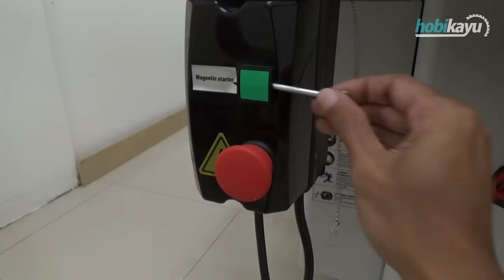Unboxing & Review Harvey HW110LGE-30 Table Saw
Unboxing & Review Harvey HW110LGE-30 Table Saw. Ulasan singkat mesin gergaji meja Harvey yang saya beli/impor dari alibaba (china).